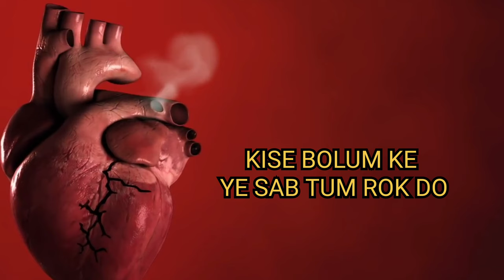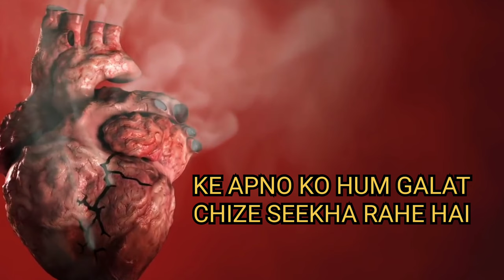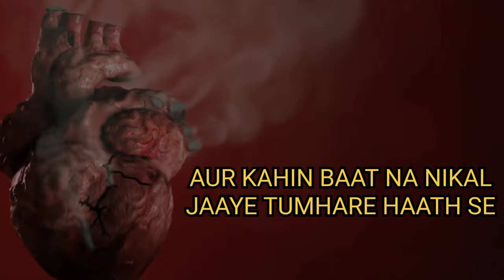AWAAZ (ANTI TOBACCO SONG) —Bad Havoc | Prod.by glasseyed | Akash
⚠️ Vocals are recorded on phone ,so for best experience use earphone ⚠️

Awaaz song is based on Anti Tobacco Topic for awareness.

Q-1 What is meant by anti tobacco?
Ans—opposed to, discouraging, or restricting the use of tobacco.

Q-2 Which is the Anti tobacco Day?
Ans- 31 May is World No Tobacco Day

:: Smoking 1 cigarette can take 11 minutes off your life.

:: Tobacco kills more than 8 million people each year. More than 7 million of those deaths are the result of direct tobacco use while around 1.2 million are the result of non-smokers being exposed to second-hand smoke. Over 80% of the world's 1.3 billion tobacco users live in low- and middle-income countries.

SO STOP THIS.

Lyrics — Bad Havoc
Artist — Bad Havoc
Video by Bad Havoc
Prod by— glasseyed
Mix by— Akash